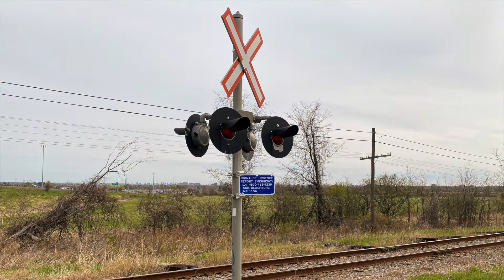The Weekly Wednesday Arnprior Nylene Plant Train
During the fall of 2020, while taking photos of an old train bridge in Galetta, Ontario, I discovered that what I thought was an abandoned rail line was used once a week, every Wednesday, by a short train transporting material to the Nylene plant in Arnprior, Ontario. On Wednesday, April 28, 2021, my partner Elizabeth and I decided to see this train for ourselves. We picked a spot in the west end of Ottawa where we knew the train would go by, and while there we discovered that the speed of the train was about 5mph. So after it went by, we hopped in the car and drove to Galetta to see the train going over the old bridge.